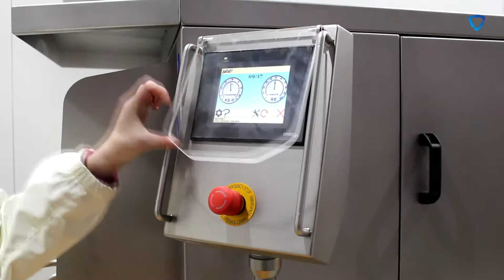Машина FELETI для мойки пластиковых ящиков с модулем обдува | Crate Washing Machine with Blower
Сложно представить пищевое производство без удобной пластиковой тары. Но еще сложнее мыть пластиковую тару. Но с машиной FELETI сложное становится простым - она с легкостью отмывает даже самую грязную тару, а также высушивает ее.

Машина для мойки пластиковых ящиков Feleti изготовлена из нержавеющей стали, что делает ее конструкцию гигиенически безопасной.

Встроенная система форсунок легко настраивается для оптимальной мойки ящиков.

Система фильтрации моечной машины FELETI помогает экономить на воде.